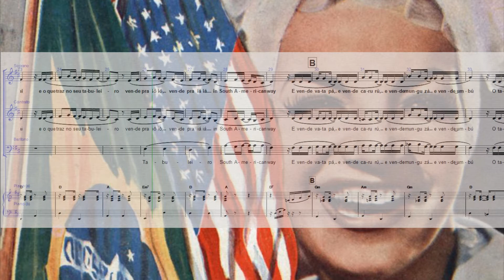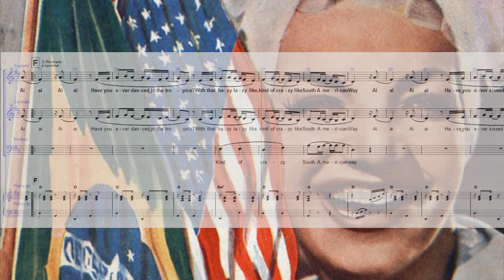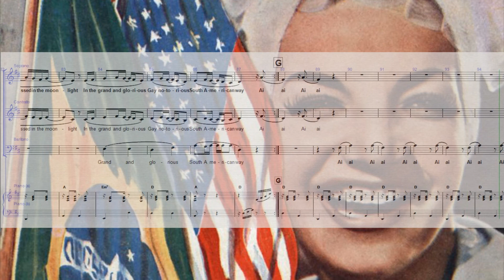South American Way (Carmen Miranda) Arranjo para Coral e Piano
"Free sheet music available at:
Partitura gratuita em:

Caso execute este arranjo, por favor, filme e poste no YouTube junto com a tagline 'marcelo minal'. Isto me ajuda a continuar disponibilizando gratuitamente meus arranjos.

Please, film the performance (live or rehearsal) and upload to YouTube along with the tagline 'marcelo minal'. This helps me to keep on arranging new songs for free."